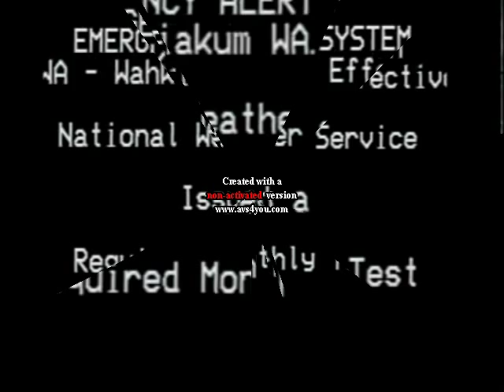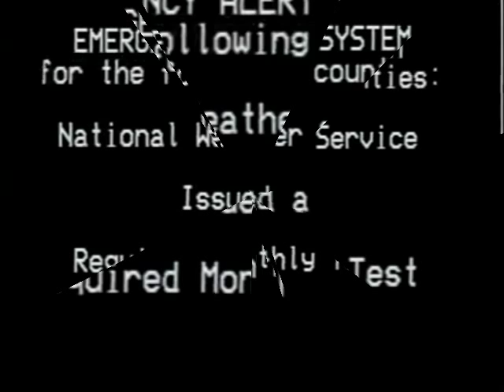I BROKE THE EMERGENCY ALERT SYSTEM! I BROKE IT!.avi